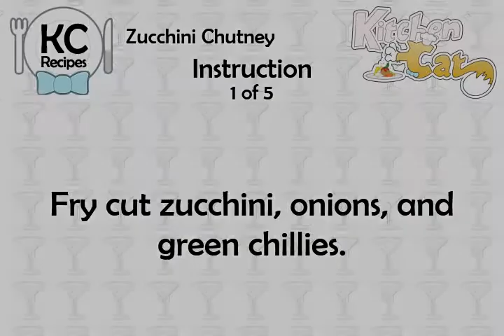Zucchini Chutney - Kitchen Cat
★ Kitchen Cat ★ Zucchini Chutney Recipe.
For this recipe you will need:
✰ ✰ ✰ ✰ ✰ INGREDIENTS ✰ ✰ ✰ ✰ ✰
1 : Onions
1/2 ts : Tamcon
3 md : Zucchini
1/2 ts : Hing
2 : Green Chillies